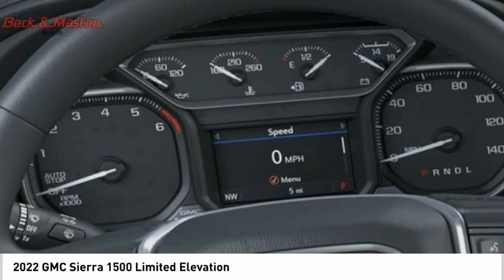2022 GMC Sierra 1500 Limited Z120882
2022 GMC Sierra 1500 Limited Elevation

This Onyx Black 2022 GMC Sierra 1500 Limited Elevation might be just the double cab for you.  This one's a deal at $45,110.  For a good-looking vehicle from the inside out, this double cab features a sleek onyx black exterior along with a black interior.